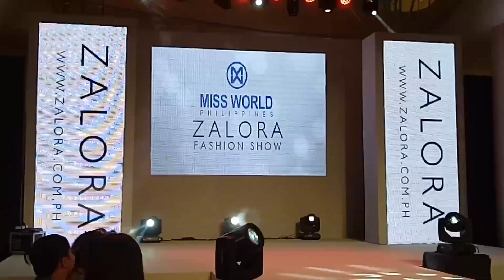Miss World Philippines 2017 Zalora Fashion Show Part 3